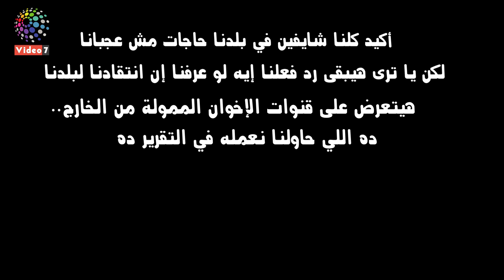فاجئنا المصريين ان انتقادهم لبلدهم هيتعرض بقنوات الإخوان.. شوف ردهم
بالتأكيد نرى جميعا بعض الأشياء التي لا تعجبنا في بلدنا، ونملك الكثير من الانتقادات لأداء الحكومة أو لوضع البلد، ولكن ماذا لو اكتشفنا أن آرائنا ستعرض على قنوات الإخوان وسيستخدمها الإعلام الممول من الخارج كمادة على شاشته الملوثة بدماء المصريين، والتحريض على الدم والقتل والعنف، هذا ما حاولنا اكتشافه في هذا التقرير.